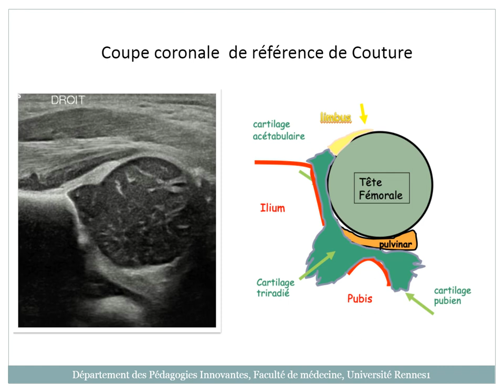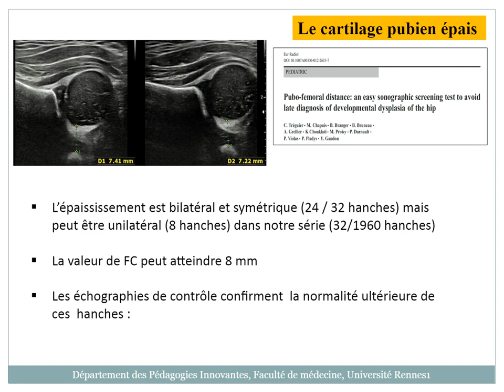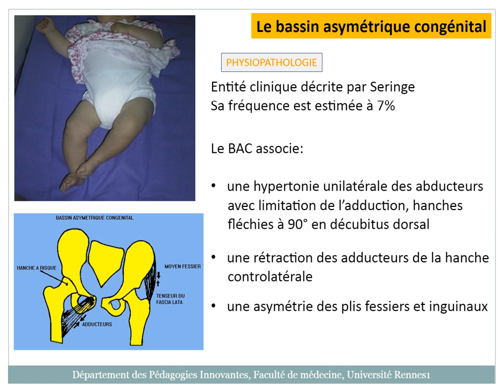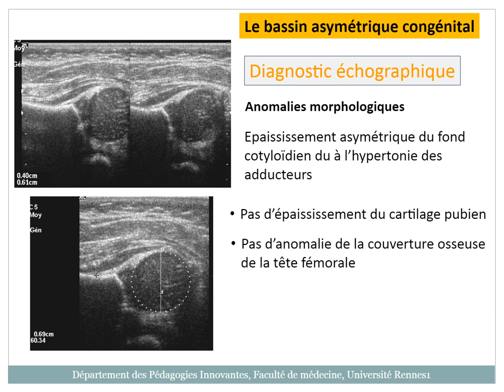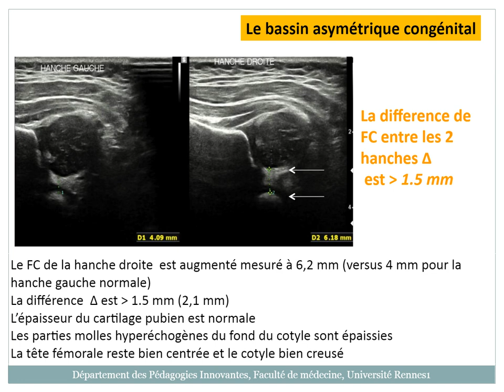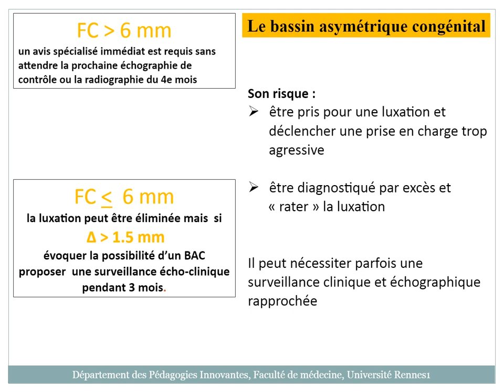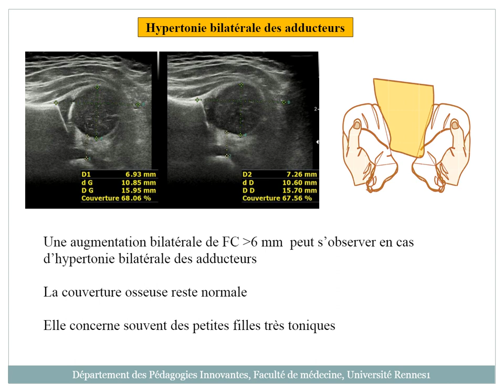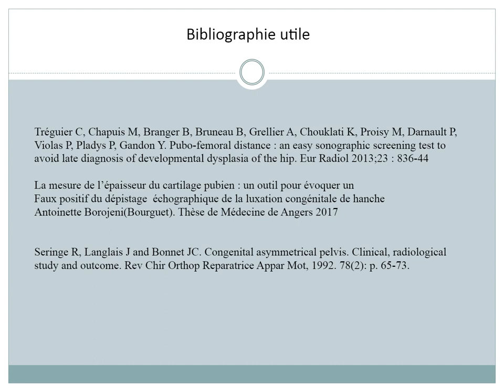7 Connaitre les diagnotics différentiels de la LCH 11min